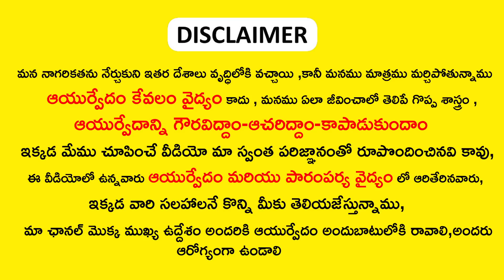సర్వ వ్యాధులకు ఒకేఒక్క మందు ఈ కాయ ఇలా వాడితే చాలు || Ayurveda Remedies and Tips || Dr. Somi Reddy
Watch►సర్వ వ్యాధులకు ఒకేఒక్క మందు ఈ కాయ ఇలా వాడితే చాలు || Ayurveda Remedies and Tips || Dr. Somi Reddy

► Blogger :-
► Wordpress :-